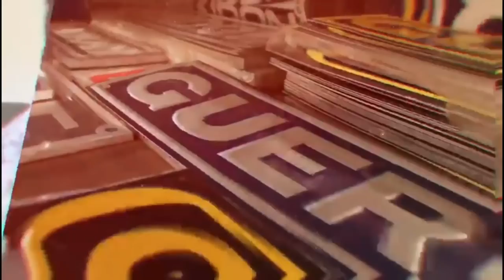SUSPENSÃO A AR NO CIVIC + SAVEIRO COM RODA DE CAMINHÃO!?